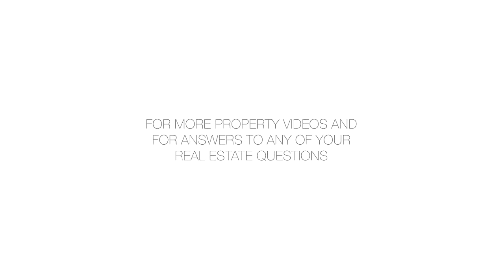871 Park Pl, 3F - Rachel Altschuler - 05/09/17 - 2714669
871 Park Pl, 3F

Coming Soon!